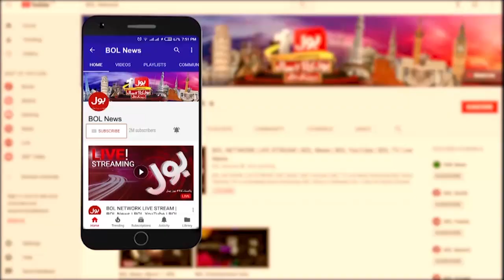Mehangai se Nijat ka hal kiya? | Khawaja Asif Speech Today | 2 December 2021